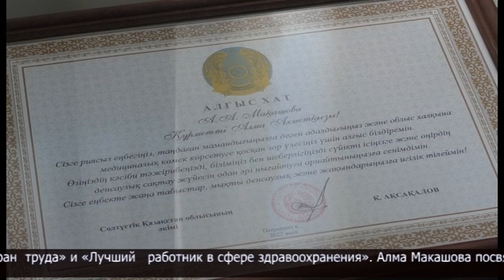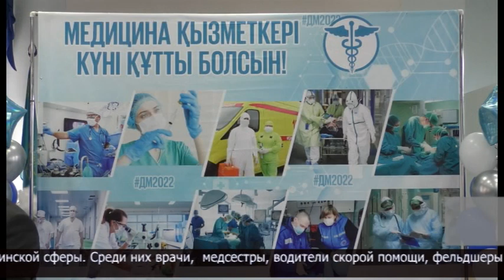Чествование работников здравоохранения в областной больнице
В актовом зале областной больницы собрались медицинские работники со всего региона. Накануне своего профессионального дня они принимают поздравления от руководства медучреждения и коллег. К собравшимся обратился заместитель акима области Тимур Султангазиев.